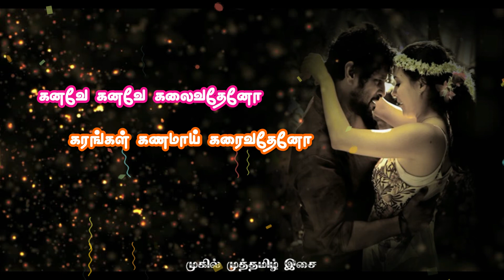💚Kanave Kanave Song Lyrics From David Movie | 💚 Tamil Status Video in Lyrics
Follow Us On : Mugil Muthamizh ISAI

Mugil Muthamizh ISAI
💖 💖 Love status 😍

💖Every Single Video On My Channel Is Made With Love and Hard Work💖

❤  Romantic Tamil Whatsapp Status 😍
❤ Tamil Whatsapp Status 😔
❤ 30 Second Tamil Love Song Status 😘
❤ Tamil Romantic Song4u 😊